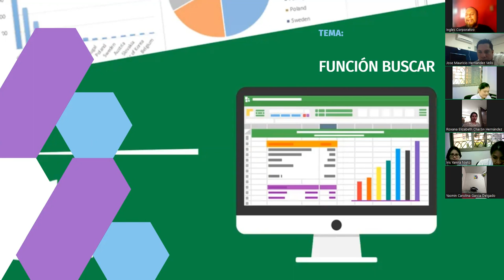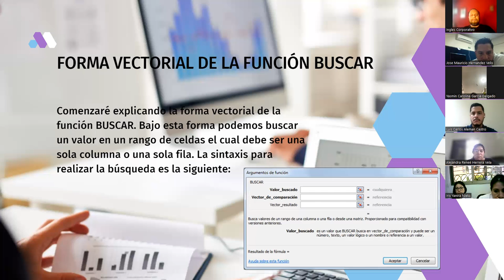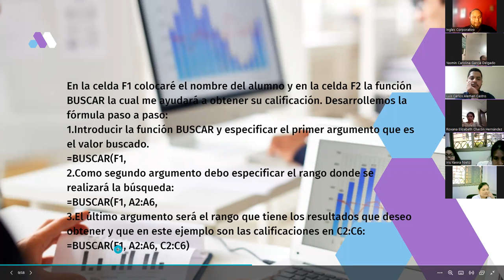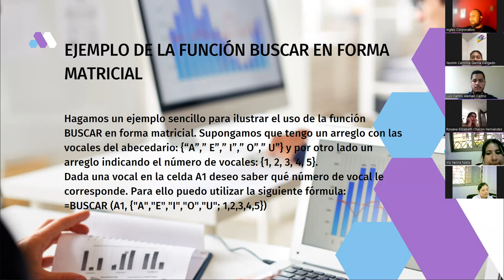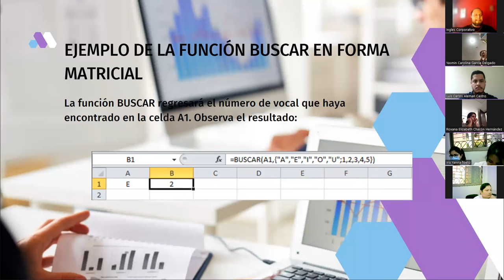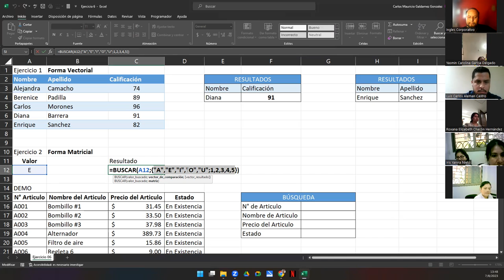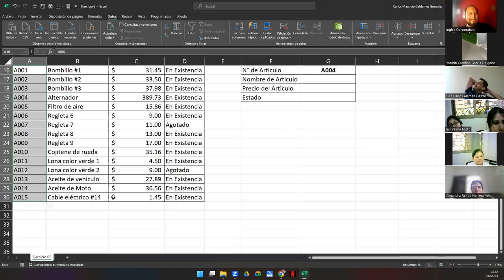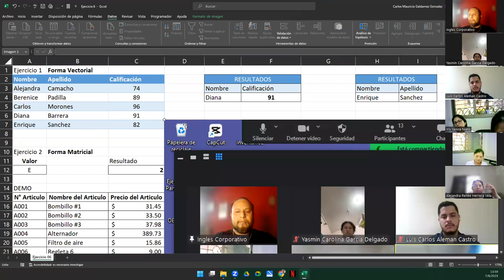Sesión 6-07-08-23-29811-8017-0000/2023-Galdámez-Función Buscar